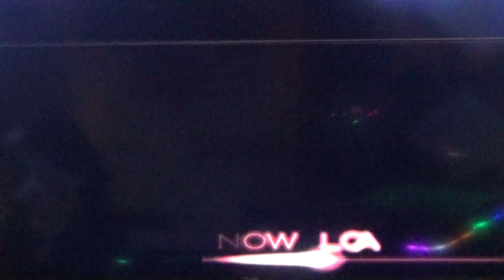COMMAND CENTER FIGHT NIGHT FRIDAY NIGHT BLEACH HEAT THE SOUL 4 GAMEPLAY PART 2 LETS GO!!!!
3D/2D ANIME FIGHTING GAMEPLAY